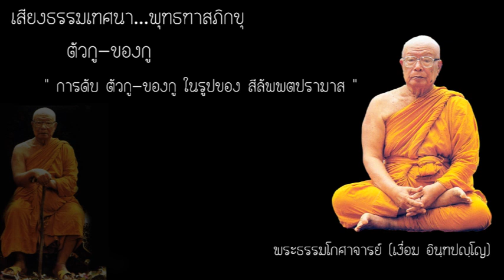ตัวกูของกู 22.การดับ ตัวกู-ของกู ในรูปของ สีลัพพตปรามาส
เสียงพระธรรมเทศนา ของ พระธรรมโกศาจารย์ หรือ พุทธทาสภิกขุ

ชุด ตัวกู-ของกู